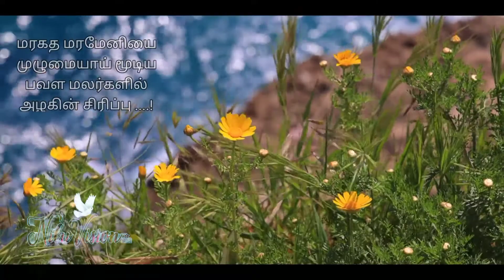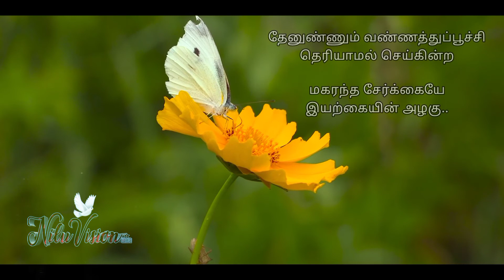Malargale Flute Cover❤ Relaxing Flute //Tamil Song🎶 NiluVision#